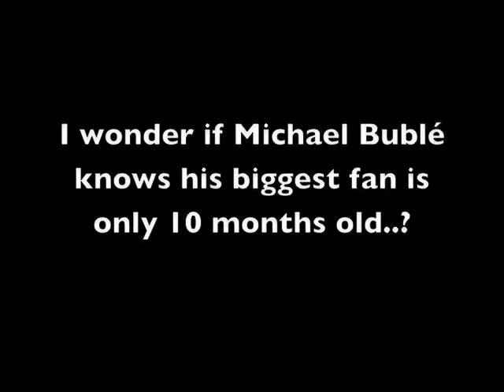Watching Michael Buble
I've got a new boyfriend.  Michael Buble.  I wonder if he knows his biggest fan is only 10 months old?  06/10/2009